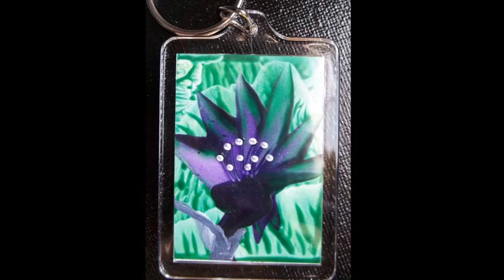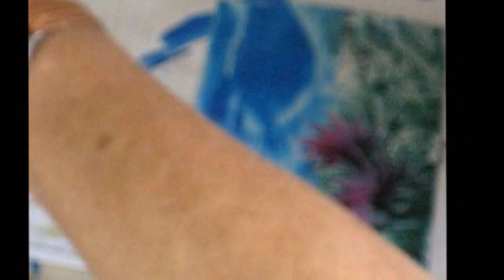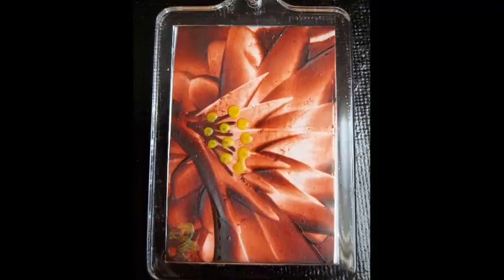flower making with encaustic iron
Instructions for encaustic iron and stylist